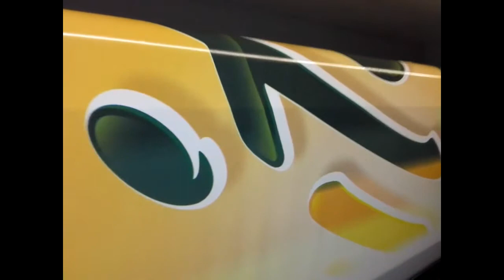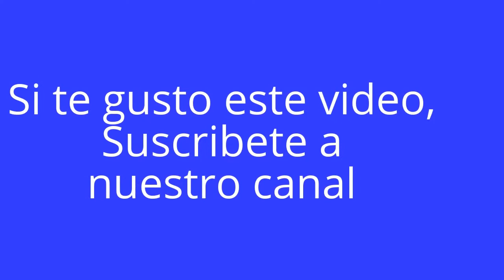APA Argentina - Gigantografias - Imprenta e impresión en gran formato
Impresión Industrial en equipo Scitex Vision de 24 cabezales xaar de 80 PL - Tintas Alemanas Hard Solvent, las de mayor resistencia a la intemperie para cartelería.

Apa ! Argentina es una empresa dedicada a ofrecer soluciones para la comunicación visual. Contamos con maquinarias de última generación para ofrecer los mejores resultados en tiempos acordes a los requerimientos de hoy en día.

Somos Distribuidores Oficiales de Vinilos y Posicionadores Unical y Placas de Poliestireno Extruido marca Polyfan también llamadas Polifan.

Contamos con equipos de alta tecnología como:

    Plotter de impresión HP Latex Tercera Generación de 162cm de ancho
    Plotter Industrial HP Scitex Visión con tintas de Solventes Industriales de 24 cabezales y 340cm de ancho.
    Plotter Human Digital Industrial con 8 cabezales Konica Minolta 1024 y 330cm de ancho.
    Laminadora Stratta de 160cm de ancho
    Plotter de corte Graphtec CE6000-120 de 122cm de ancho.
    Router CNC para corte de materiales rígidos.
    Router CNC Autónomo de dos ejes para corte de polyfan (polifan) y Telgopor con hilo caliente de 0,12mm
    Servidores propios con sistema Web To Print para un servicio más dinámico con nuestros clientes.
    Prensa digital de producción Ricoh 751ex full color con calidad de 1200 x 4800 DPI tamaño A3+
    Guillotina electrónica programable.
    Puntilladora y trazadora de alta producción de 20.000 pliegos por hora.

Sumado a esta tecnología, ofrecemos la mano de obra especializada para lograr trabajos de calidad en montado de materiales, confección de marquesinas, armado de cartelería, stans, decoración y material POP en conferencias y eventos y el armado completo de locales y oficinas comerciales entre otros.

También ofrecemos el serivicio de impresión gigantográfica para empresas de comunicación que cuentan con equipos de instalación.

Dentro de los productos / Servicios que podemos realizar se encuentran:

    Impresión de Gigantografias murales
    Gigantografías para decoración comercial
    Gigantografías para eventos
    Gigantografias para exterior
    Cartelería Comercial
    Carteles de obra
    Marquesinas Comerciales
    Lonas para eventos
    Lonas para delimitación
    Tela mesh impresa para recitales
    Tela mesh para esenarios
    Cartelería estandar con lona front
    Carteles retroiluminados con lona Back
    Montados de vinilos sobre rígidos
    Señaléctica
    Señalización vial
    Señalización de emergencia
    Señalización reglamentaria
    Delimitación de áreas mediante vinilos de alto tránsito
    Floor Graphics
    Letras corporeas
    Letras corporeas de chapa
    Logos retroiluminados
    Carteles columna
    Columnas publicitarias
    Recambios de lona
    Refacción de cartelería
    Refacción de marquesinas
    Vinilos con medio corte para calcos
    Vinilos con laminado de alta resistencia mecánica
    Vinilos con laminado y corte
    Distribución de toda la línea de vinilos Unical
    Posicionadores y transfer para vinilos Unical
    Instalación de lonas y vinilos en altura
    Medianeras de edificios
    Letreros y anunciosn ruteros
    Impresión full color de Rafia para pasacalles
    Somos Distribuidores de Placas de Polyfan (polifan)
    Corte de placas de Polyfan con sistema de hilo caliente de 0,12mm
    Distribución de Cintas bifaz para montaje pesado marca Rapifix
    Armado de bastidores en hierro estructural (servicio de herrería)
    Tensado de lonas en estructuras pre existentes
    Asesoramiento técnico especializado
    Carteles y marquesinas con madera tipo Deck y letras corporeas
    Iluminación LED
    Venta de accesorios para ploteos e instalación de polarizados como Espátulas Profesionales Gold 3M con y sin felpa, Squeegee Pro-Tint Bondo, Cuters de seguridad, Imanes recubiertos de Neodimio para ploteo vehicular, rodillos de silicona entre otros.
    Bajadas en diversos papeles y gramajes con la mejor calidad full color.
    Flyers full color.
    Tarjetas en bajo y alto volumen.
    Carpetas de presentación.
    Entradas numeradas y con troquel.
    Resmas troqueladas a pedido.
    Resmas micropuntilladas para confección de recibos de sueldos
    Resmas troqueladas tipo Husares 7844 para impresiòn de recibos de sueldo.
    Volantes con troquel para promociones.
    Impresión full en papel Obra, ilustración y OPP.
    Anillados Ring Wire
    Agendas Personalizadas
    Cuadernos Personalizados
    Apuntes anillados con tapa blanda
    Informes impresos
    Trabajos graficos Urgentes.

Contamos con el respaldo de años de y estamos en constante expansión para brindarle a nuestros clientes cada día un mejor servicio y mejores productos.